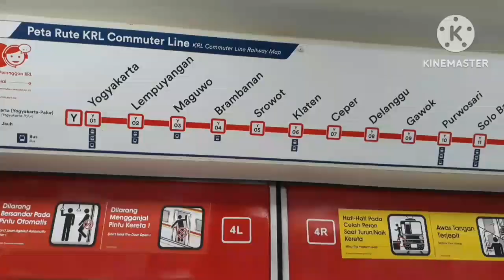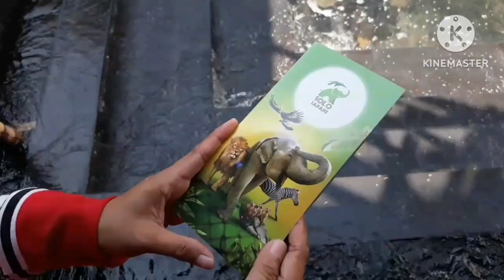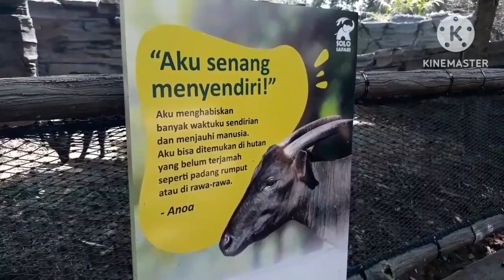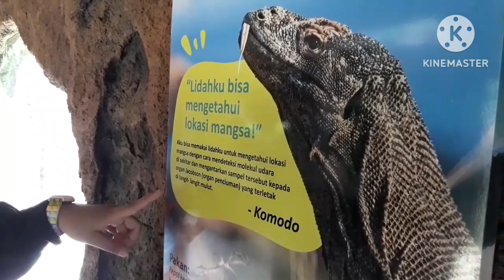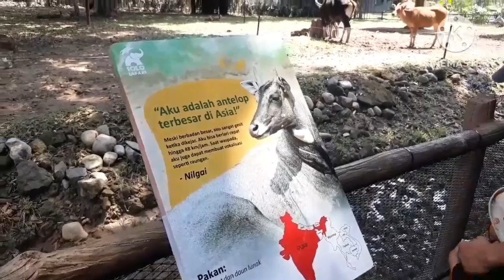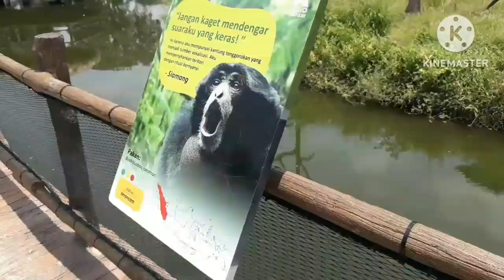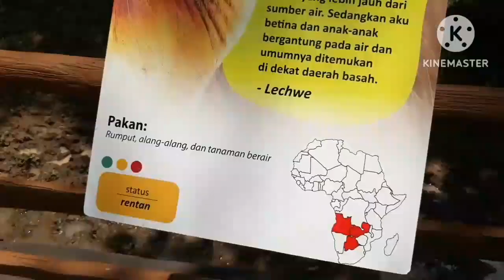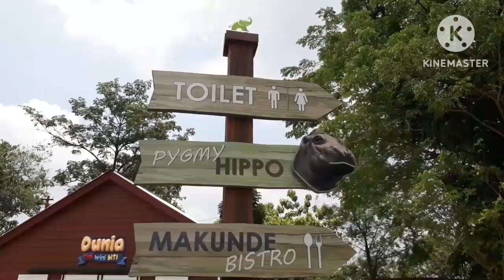Liburan Seru Sambil Belajar Di Solo Safari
Assalamualaikum..Waah akhirnya kita jalan-jalan juga ke Solo Safari atau Solo Safari Zoo. Tempat wisata edukasi terbaru ini dibuka untuk umum setelah mereka soft opening pada 27 Januari 2023. Sebetulnya sih ini tuh hanya perubahan pengelola saja teman, karena tempat ini sebelumnya memang sebuah Kebun Binatang bernama Taman Satwa Taru Jurug (TSTJ). Tapi sekarang pengelolaannya diambil alih oleh PT Taman Safari Indonesia, makanya namanya juga ikutan berubah.

Solo Safari direvitalisasi dan diresmikan oleh Walikota Solo Gibran Rakabuming Raka. Meski masih ada beberapa bagian masih dalam tahap pembangunan dan perbaikan, pengunjung sudah bisa menikmati beragam fasilitas di Solo Safari seperti Restoran, Taman main anak, panggung pertunjukan, kantin, toilet umum di berbagai titi, musholla, dan outlet belanja merchandise.

Harga tiket masuk Solo Safari yang ditawarkan ada dua jenis, yaitu Reguler dan Premium. Untuk tiket Reguler saat weekday dijual dengan harga Rp.30.000 untuk anak-anak dan Rp.45.000 untuk dewasa. Sedangkan untuk Weekend, harga tiket Reguler anak-anak Rp.45.000 dan harga tiket Reguler dewasa Rp.60.000. Sementara untuk tiket premium, harga tiket premium anak-anak saat weekday adalah Rp.60.000 dan harga tiket premium dewasa saat weekday adalah R.75.000. Saat weekend, harga tiket premium anak-anak Rp.75.000 dan tiket premium dewasa Rp.110.000.

Apa sih perbedaan antara Tiket Reguler dan Tiket Premium?
Pemilik tiket reguler akan mendapatkan:
▪Tiket masuk kawasan Solo Safari
▪Pertunjukan edukasi satwa
▪Interaksi satwa
Sementara pemilik tiket premium akan mendapatkan:
▪Benefit tiket reguler
▪Welcome drink dan souvenir
▪Tempat duduk prioritas dalam pertunjukan satwa
▪Akses premium Makunde Restaurant
▪Buggy Car Makunde restairant menuju pintu keluar

Perjalanan kami kesana dimulai dari stasiun Lempuyangan menggunakan commuter line tujuan stasiun solo balapan (Rp.8000 /per orang jauh dekat). Sebetulnya enakan turun di stasiun palur karena stasiun tersebut lebih dekat dengan tujuan. Tapi karena kereta yang sampai stasiun palur terbatas, jadilah kita memutuskan naik tujuan stasiun solo balapan.
Setelah menempuh perjalanan kereta kurang lebih satu jam, kami tiba di stasiun solo balapan dan lanjut ke palur menggunakan Bus Rapid Transit (BRT) sekitar 20-30 menitan (Rp.3700/orang). BTW naik commuter line dan BRTnya wajib pakai kartu ya, jadi gak bisa pakai transaksi tunai. Ohya saat keluar stasiun solo balapan, jangan lupa lihat pemandangan Masjid Raya Sheikh Zayed dari jembatan penyebrangan penumpang di stasiun solo yg menghubungkan pintu keluar-masuk terminal Tirtonadi, pintu keluar-masuk KA Bandara, dan pintu keluar-masuk halaman utama stasiun solo balapan.
Sampai di Solo Safari, kita beli tiket masuk. Ada dua jenis tiket masuk yang ditawarkan, ada reguler dan premium. Beda di harga dan fasilitas aja (detilnya cek di website mereka aja ya hehe). Saat pengecekan tiket, tas pengunjung akan diperiksa krn disana tidak diizinkan membawa minuman kemasan dari luar. Tapi kalau air minum dalam botol yg bisa isi ulang sih waktu itu masih diperbolehkan.
Meski masih satu group pengelolaan dengan Taman Safari Bogor, pengunjung Solo Safari harus berjalan kaki saat berkeliling. Dan karena masih baru buka banget, beberapa bagian masih dalam proses pembangunan. Di jam tertentu kita akan disuguhkan pertunjukan langsung, disini kita bakal rebutan tempat duduk teduh dibawah pohon rindang, maklum tempat duduknya memang disetting tanpa atap untuk memudahkan pertunjukan terutama burung.
Luas kawasan Solo Safari sendiri mencapai 13.9 hektare, jadi siapin fisik prima ya saat berkunjung kesana..apalagi kalau cuaca pas terik-teriknya beuh..gak cuma pengunjung yg kepanasan, tapi hewan2nya pun ikutan kepanasan hehe..alhasil beberapa hewannya pada mager gak menampakan diri
Khusus pengunjung tiket premium tersedia Buggy car menuju pintu keluar jika ditengah perjalanan sudah tidak kuat berjalan kaki.
Kantin yang menyediakan jajanan dan minuman tersedia di arah pintu keluar dekat masjid, sementara oleh2 souvenir tersedia di pintu keluar utama Solo Safari. Semoga informasinya sedikit membantu ya..

Gimana-gimana..udah ada gambaran buat liburan bersama keluarga kesana? Selamat berlibur ya..enjoy 😊